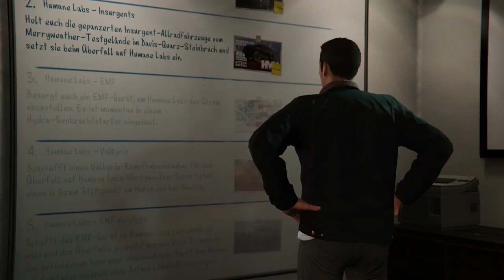Die Krawatte | GTA ONLINE [PS4] #001